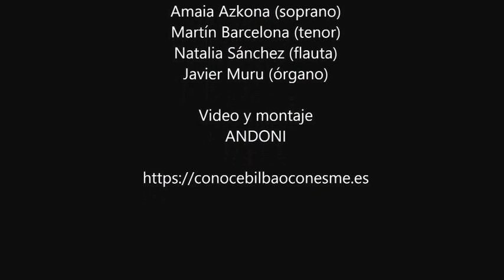Aurtxoa Seaskan de Olaizola.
Canción de Cuna del País Vasco.

Amaia Azcona - Soprano
Martín Barcelona - Tenor
Natalia Sánchez - Flauta
Javier Muru - Órgano

Arreglo Martín Barcelona

Letra:
Aurtxo polita seaskan dago, zapi zuritan txit bero. Aurtxo polita seaskan dago, zapi zuritan txit bero. Amonak dio, ene potxolo, arren egin ba, lo, lo. Amonak dio, ene potxolo, arren egin ba, lo, lo. Txakur aundia etorriko da zuk ez badezu egiten lo. Txakur aundia etorriko da zuk ez badezu egiten lo. Orregatik ba, ene potxolo, egin aguro, lo, lo. Orregatik ba, ene potxolo, egin aguro, lo, lo.

Traducción:
Mi precioso niño está en la cuna, muy calentito, entre sábanas blancas. Mi precioso niño está en la cuna, muy calentito, entre sábanas blancas. La abuela le susurra: Duerme, precioso mío, duérmete. La abuela le susurra: Duerme, precioso mío, duérmete ya. Si no lo haces, vendrá un perro grande. Si no te duermes, vendrá un perro grande. Por eso, precioso mío, duérmete pronto, duerme.